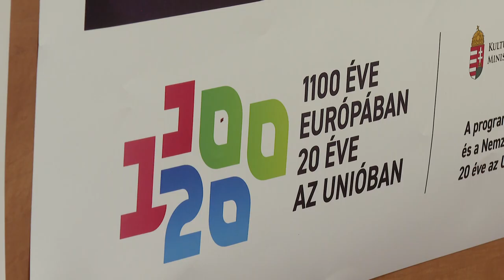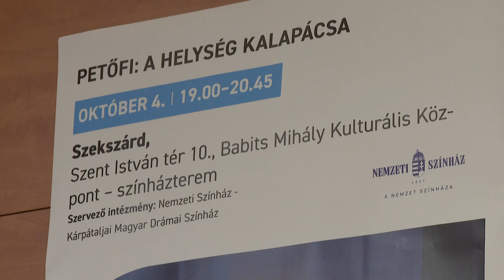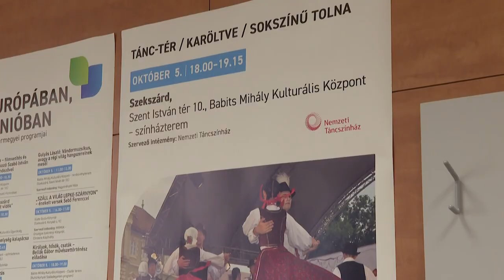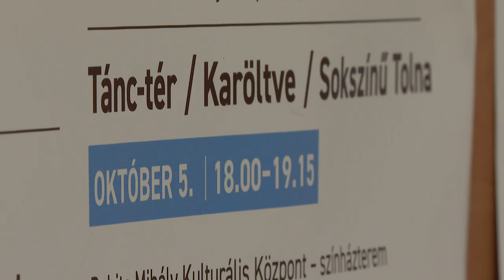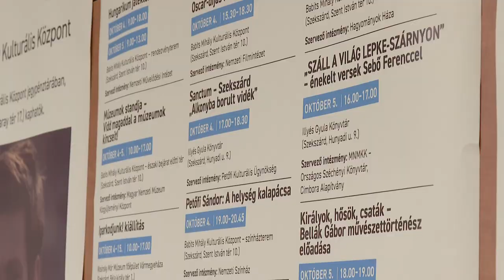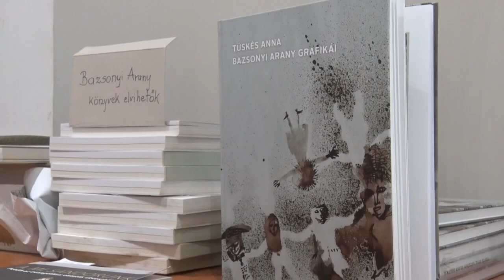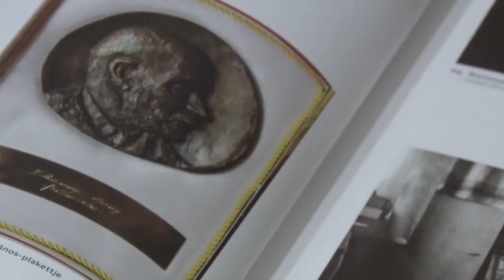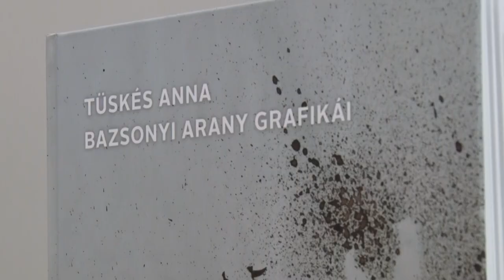Kultúrszoba - kulturális magazin 20241003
Gemenc Hangja verseny 2024 - Szekszárd
1100 Éve Európában, 20 éve az Unióban - két napos programsorozat veszi kezdetét
Szekszárdon a Hegedű-Hárfa Duóval ünnepelték a Zene Világnapját
Bazsonyi Arany grafikái - könyvbemutató a szekszárdi Művészetek Házában